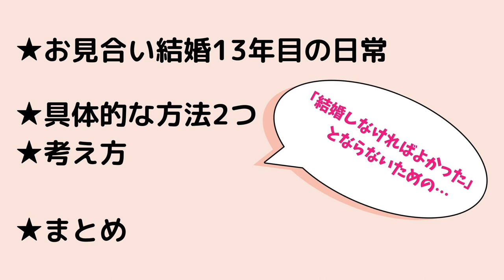【婚活】「結婚なんてしなければよかった」とならないための方法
「婚活頑張ってるのに、上手くいかない、焦る〜💦」という女性へ
地に足つけた動き方がわかり、結婚にグッと近づく動画をプレゼント♪

結婚したいオトナ女子に半年で結果を出す婚活サポート！
妥協しない婚活を叶える『婚活バディ☆ヒロジュン』です♪

あなたは、婚活の『順序』知ってますか？
コレを知らずに、遠回りの婚活をしている人が多い💦

順序は簡単！『3ステップ♪』

「30代で結婚する。半年で決める！」
30歳からお見合い婚活を始めて、結婚相談所2社で活動。
結果がでないまま…39歳になっていた。

たまたまYouTubeでヒロジュンを知ってくれ、Dashで婚活を始めた半年後には

『理想の人と出会って恋をして成婚できた！ 』

と、婚活を卒業していった女性も…
もちろん、この『3ステップ♪』の順序で婚活しましたよ☆

『3ステップ』を解説している動画は、

お友達追加すると、自動で動画URLをお渡しできるように設定しています♪

さらに！w今なら
動画の中で「（人数限定）視聴者プレゼントご案内中」無料で、あなただけの妥協をしない本当に幸せになれる婚活の相談＾＾（無料個別コンサル体験）

自己紹介
広田純子（ヒロジュン）

2009年（37歳）の冬に突然結婚したくなり、婚活を開始！
思いつく限りの方法で婚活するも…結果が出ず途方にくれる。。。

そんな時に「お見合い婚活」を友達から教えてもらい、本気の婚活！

2011年3月にお見合いした現ダンナさまと、2011年7月入籍・8月挙式。
3年間の妊活（不妊治療）を経て、2015年5月に娘を出産。

2012年9月より結婚相談所Dashをスタートさせ、婚活応援を仕事に♡

Dashでは、お見合い婚活にとどまらず、メンバーの婚活全般を応援するスタイル！
なので、プライベートな出会いから結婚していくメンバーも多いです♪

2019年カラーメンタリスト®︎取得（色彩心理）

2020年9月 　カラーメンタリング®︎指導者資格を取得

2022年　潜在意識も活用しながら…婚活応援バディとして活動中！

人生はハッピーエンドに決まってる！
だから、軽やかに自分らしく生きよう♪

※【 カラーメンタリング®】【 カラーメンタリスト®】は株式会社フラックス．の登録商標です。

LINE登録で、結婚にグッと近づく動画プレゼント中♪